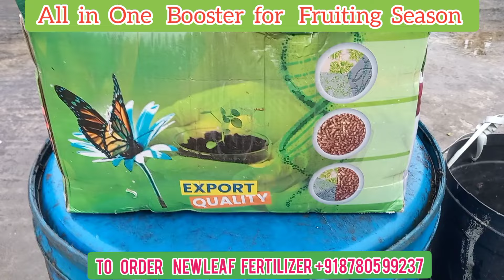FERTILIZER MANAGEMENT in Fruiting Season. NEW LEAF All in one Complete Fertilizer.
100% organic
all in one
hassle free
use in all stages of plant growth.